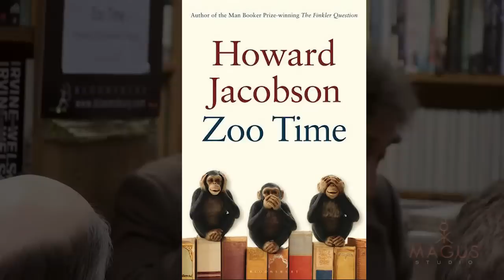Howard Jacobson on winning the Booker Prize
A short clip from Topping & Co. in Bath (UK), where he talks about the experience and thoughts on winning the Booker Prize as well as the possibility of the Finkler Question contributing to the caption of Osama Bin Laden.